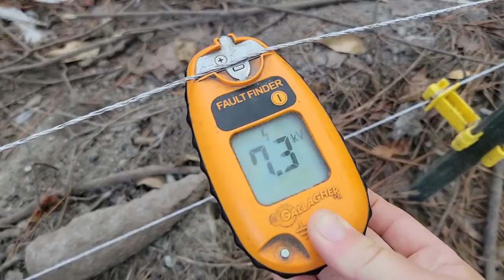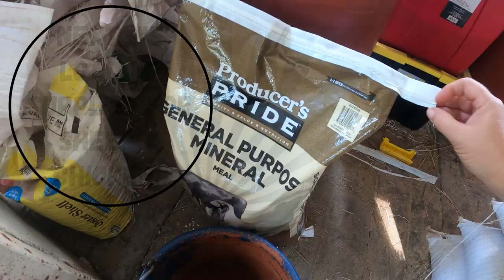The 5 Basics to Doing Farm Chores the RIGHT Way | Raising Livestock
Follow us for morning farm chores and see what we do every day to care for our animals. Find out our 5 basic rules for doing farm chores the right way. Watch as we feed the pigs and chickens, move the sheep and goats to fresh pasture, and check up on all the animals. See how we take down and set up fencing for rotational grazing. Watch as our chickens get loose and one of our pigs takes Darrell for a ride.